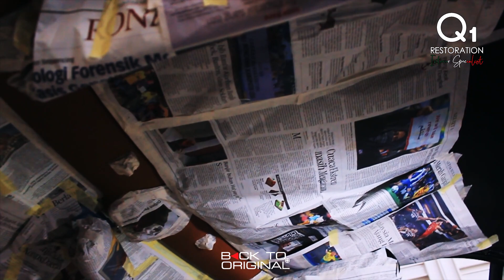RESTORASI FULL INTERIOR PORCHE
Hallo sobat otomotif, kali ini Q1 mendapat kepercayaan dari salah satu pengusaha di indonesia untuk merestorasi full interior salah satu koleksi mobil miliknya yaitu porche 911, dan tim Q1 mendapat Challenge dari sang pemilik untuk merestorasi mobil miliknya dalam waktu 2 hari .

apakah tim Q1 bisa menyelesaikan challenge dari sang pemilik? yuk saksikan video lengkap kami biar gak penasaran.